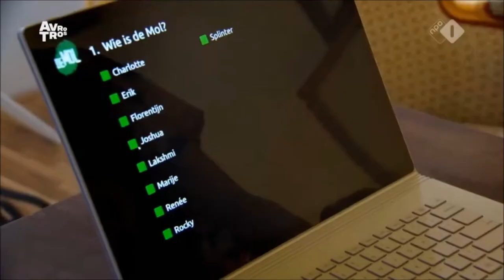Het rode draad naar de mol?!? || Robin's Moltalk - Wie is de Mol Hints en Theorieën #3